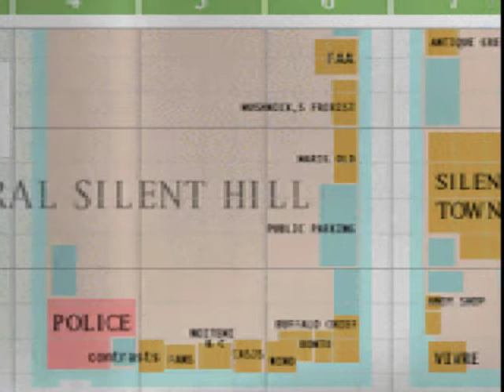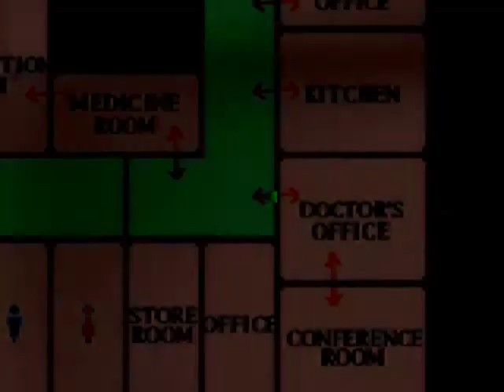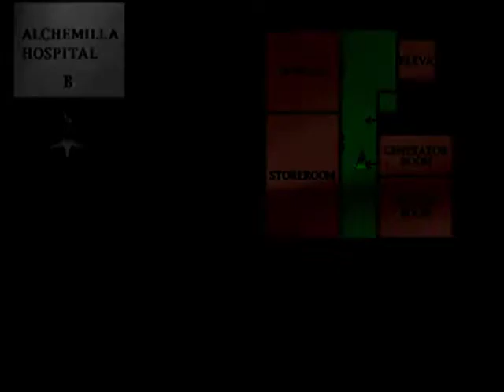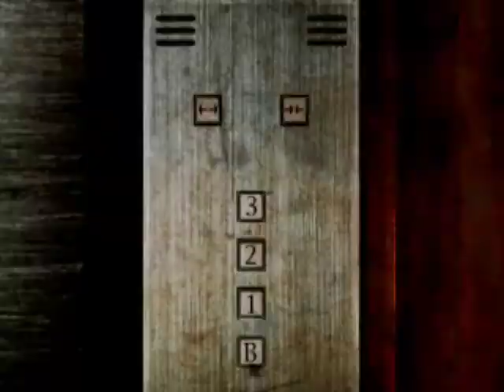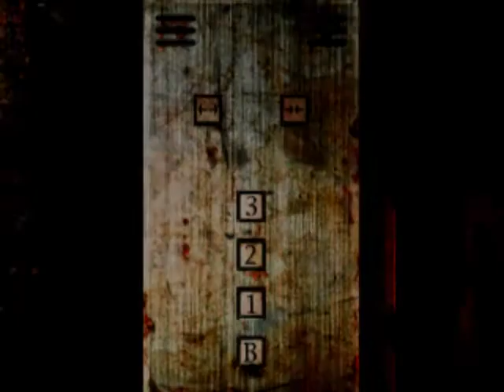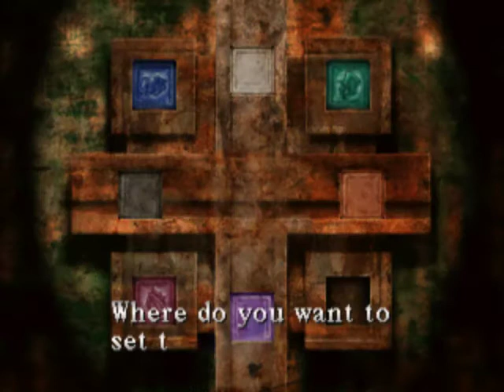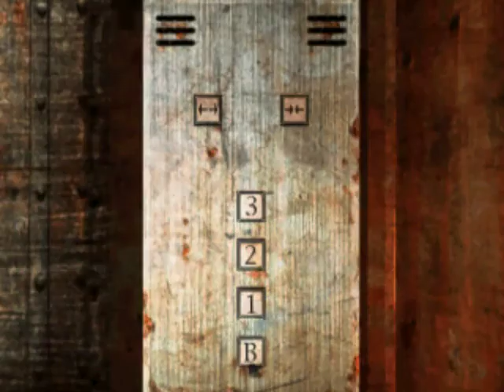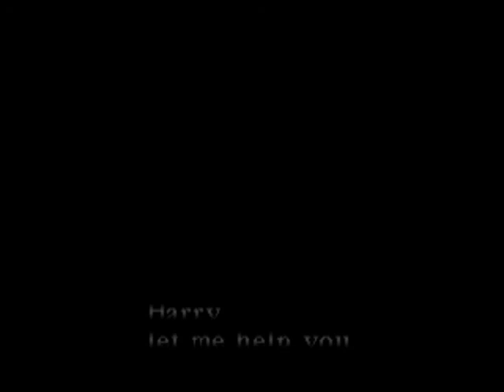стрим-прохождение Сайлент Хилла. Часть шестая